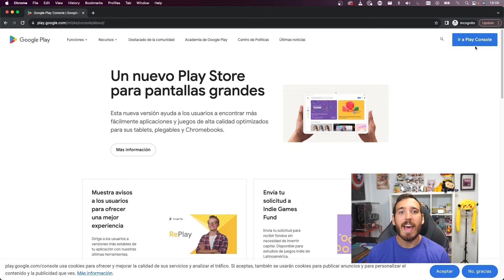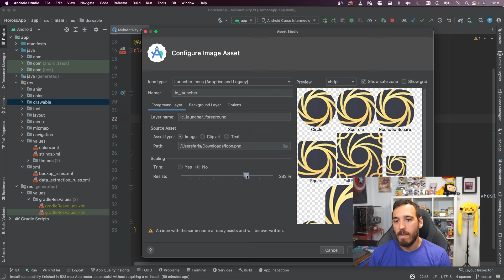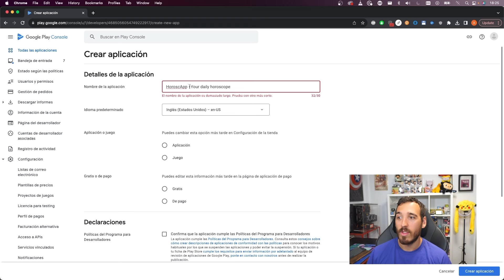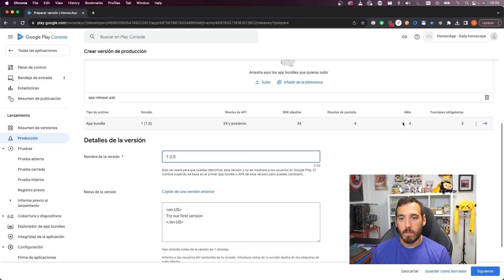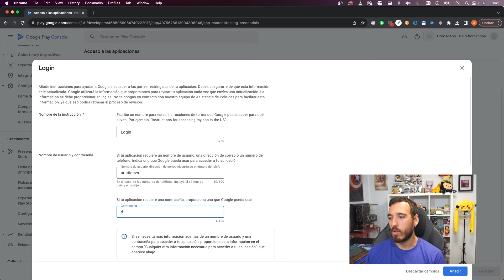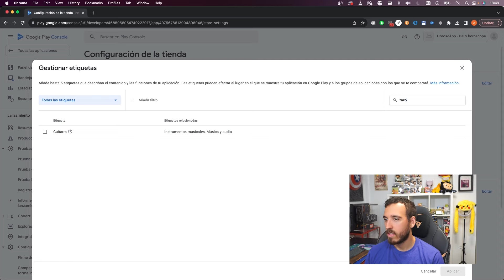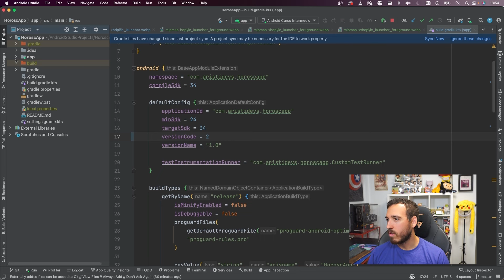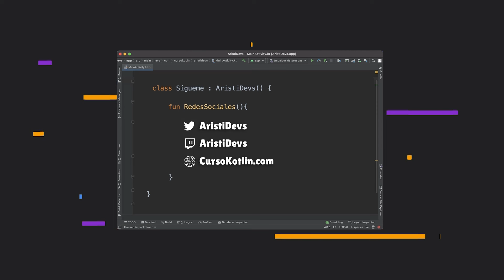[TUTORIAL] - Publicar APP en GOOGLE PLAY - Subir apps a la play store [2024]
Aprende cómo publicar/subir apps en la Google Play con los últimos cambios.

Publicar apps en la playstore es el último paso para poder compartir tus apps con el mundo entero e incluso monetizar, el problema es que es una tarea tediosa y más si nunca lo has hecho, hay que rellenar formularios y añadir información que no es compleja pero puede confundir.

En este tutorial te explicaré TODO lo necesario para generar, exportar y publicar tu primera app. Y también a crear tu cuenta de desarrollador o lo que es lo mismo la google play developer console.

Descarga la app (y dale 5 estrellas JEJ)

💻 ¡Sígueme!

Si aprecias mi contenido y me quieres ayudar puedes unirte a la comunidad:

🕰️ Sobre el vídeo:
00:00:00 Introducción
00:00:58 Crear cuenta en Google Play Developer
00:03:08 Firmar, generar y exportar nuestra app .aab
00:09:32 Publicar app en la PlayStore
00:34:24 Conclusión